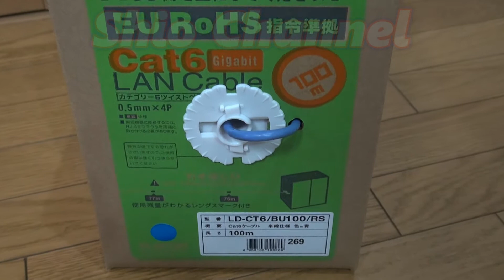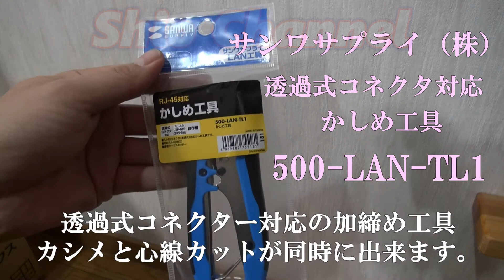【DIY】LANケーブル交換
3:35モジュラージャック取り付け  5:50コネクタ取り付け
LD-CT6/BU100/RS　エレコムLANケーブル CAT6 100m
Panasonic　LAN用モジュラジャック
サンワサプライ（株）
500-LAN-TL1 かしめ工具
500-LAN-RJ6 RJ-45コネクタ（透過式）
ADT-MC6-10  モジュラーカバー